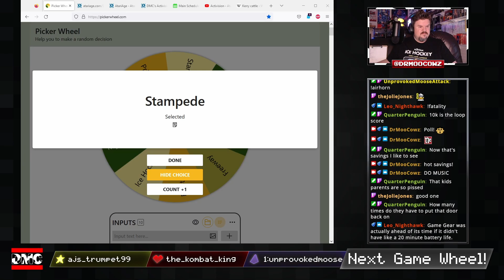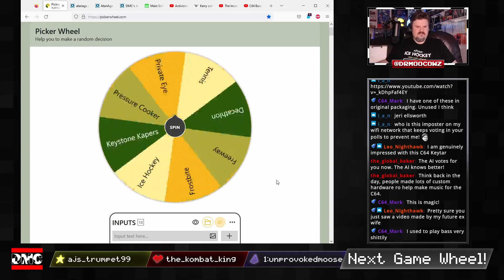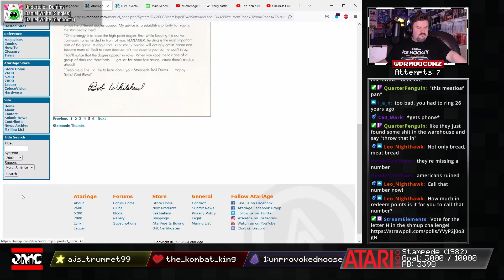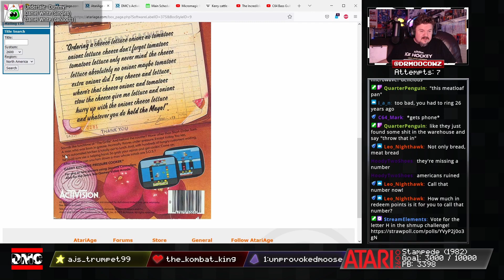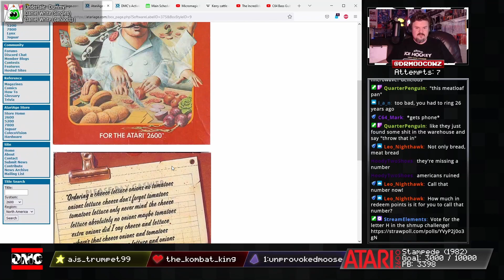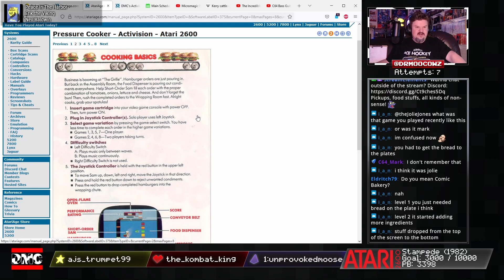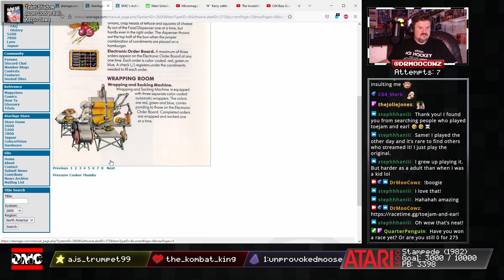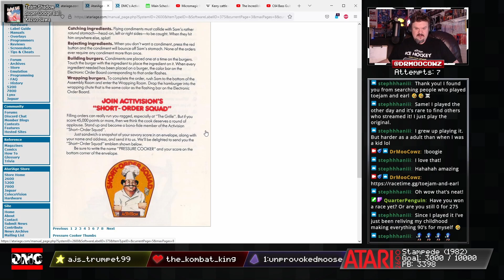Atari 2600 - Pressure Cooker - Activision Patch Challenge!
Get it together, Kyle!

Pressure Cooker! One of my favorites! This game hits my brain in the right kind of way for memorization and trying to organize chaos!

The Activision Patch Challenge is trying to earn all of the patches specified in the manuals of Activision games on the Atari 2600. When the games were new, if you got the requirements specified by the manual, you would take a picture of your screen, mail it to Activision, and would receive a physical patch back from them!

TIMESTAMPS
00:00 Intro and Spin!
02:12 Patch, Box, Cart, Manual info
07:01 Let's Cook!
25:46 Patch get! Bonus time!